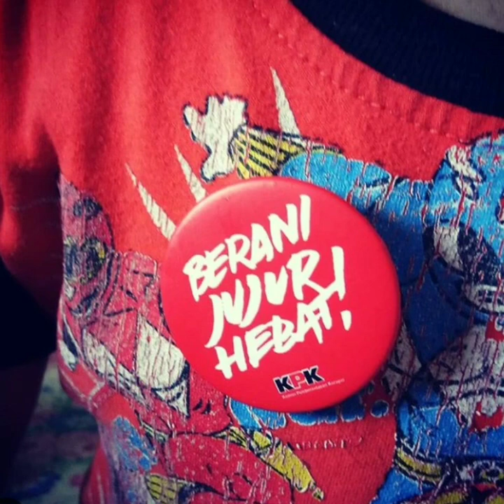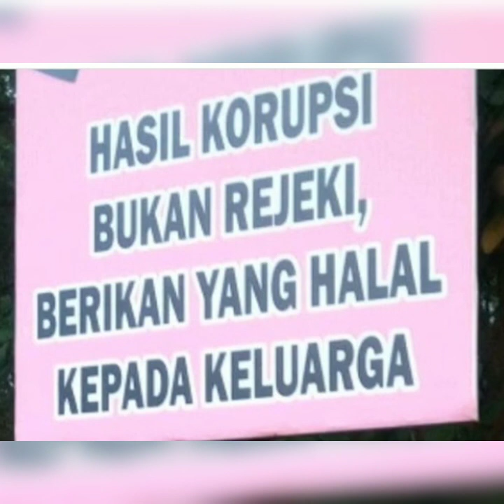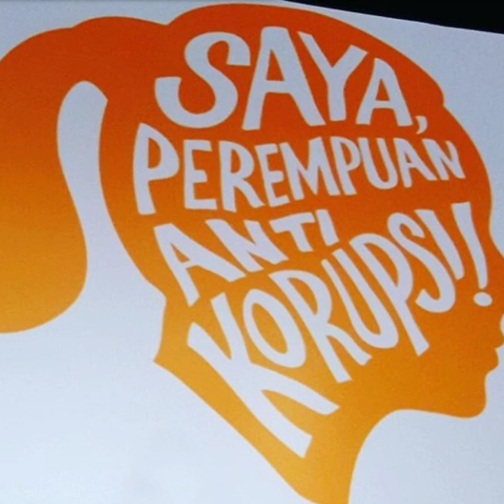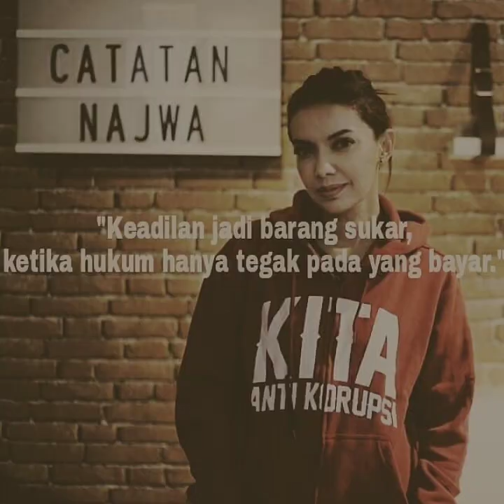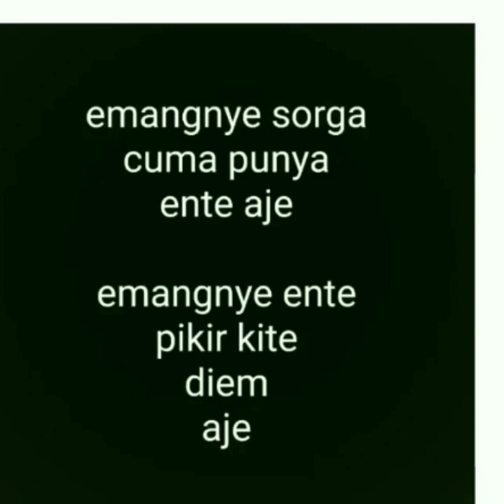IWA K - EMANGNYE (emangnye sorga cuma punya ente aje)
Peace n respect..!
Lyrics nya keren..
Sesuai dengan keadaan saat ini.

Abaikan videonya, nikmati Lyrics nya..

Mari saling menjaga TOLERANSI sesama dan antar umat beragama, tanpa saling mengklaim sebagai pemilik kapling sorga.
Udah gitu ajaaah..

Track EMANGNYE - Iwa K bisa dinikmatin di semua DIGITAL PLATFORM (iTunes or Spotify, etc)

I'm not the owner of this music